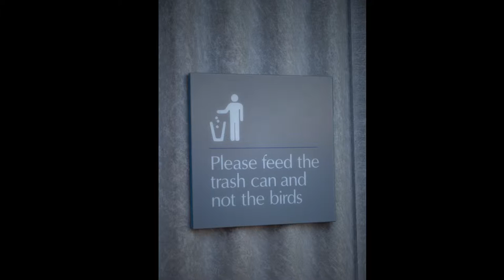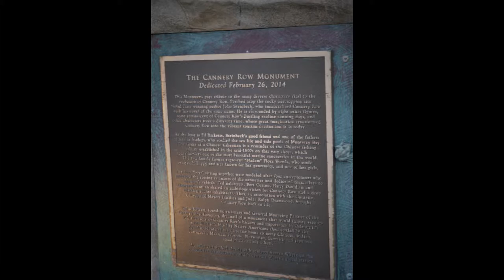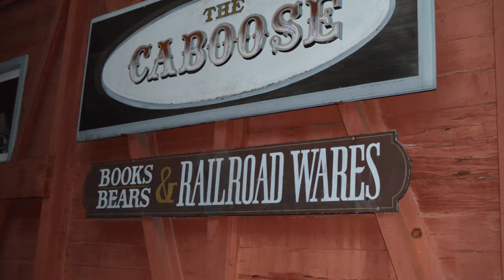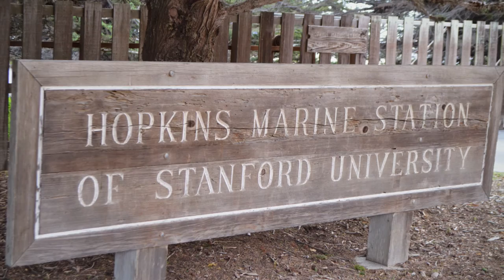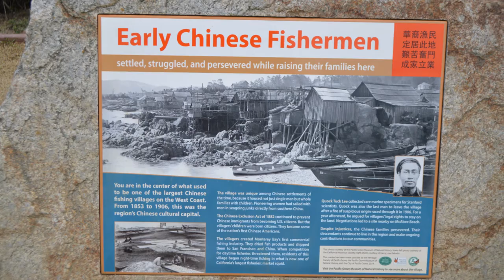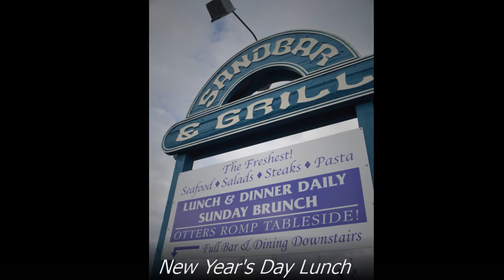Sleeping With Jellyfish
Have you ever slept with jellyfish?  Such a festive slumber party on New Year's Eve at the Monterey Bay Aquarium.